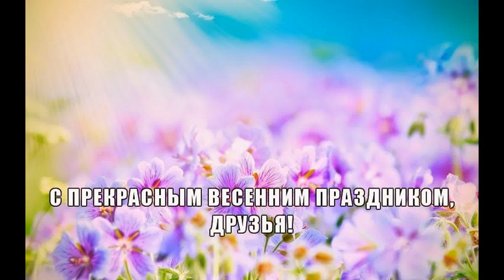Первомай. Красивое поздравление с праздником!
С Праздником, Дорогие Друзья!
Любви,счастья,здоровья и процветания!!!
Вы можете связаться со мной любым удобным для Вас способом:
​Skype: ekaterinadr78